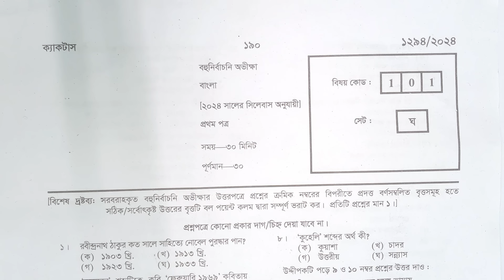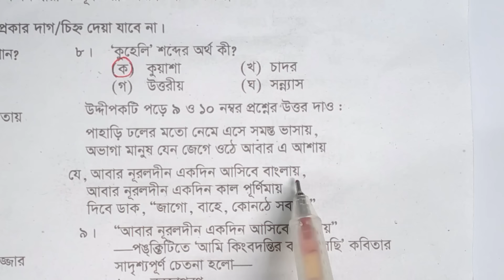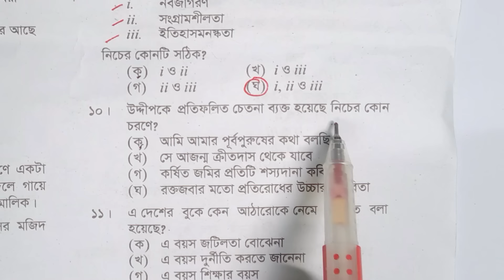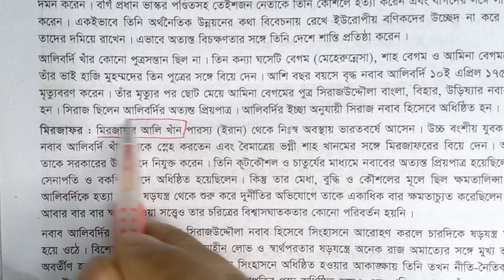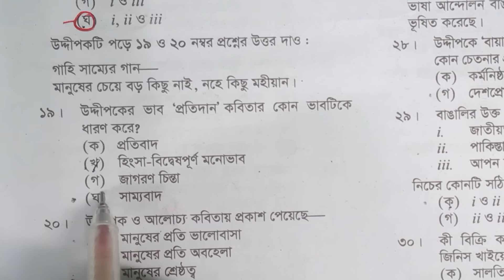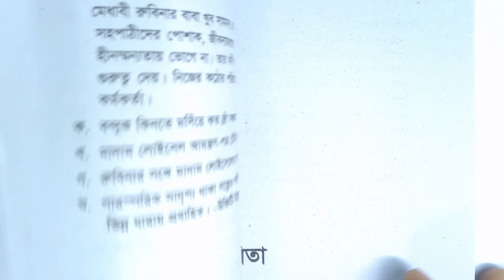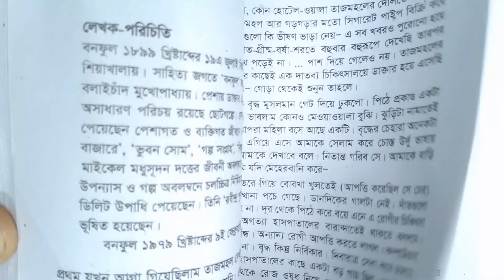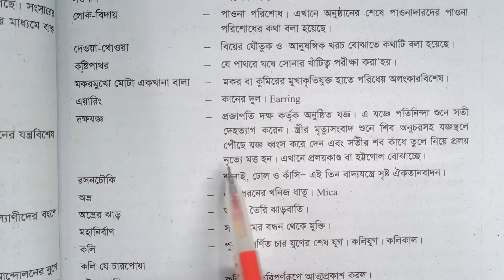নৈর্ব্যক্তিক প্রশ্নের সমাধান। বাংলা ১ম পত্র । সম্পূর্ণ সঠিক । HSC 2024 I Nirob Sir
Nobody is allowed to copy or partially copy this video and upload to their channel.